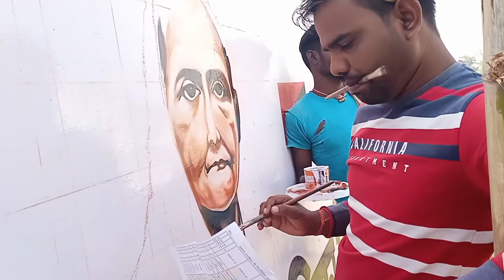Kasturba Gandhi Wall Painting| Kasturba Gandhi Painting!! Dear Arts!!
Kasturba Gandhi painting/Kasturba Gandhi Wall Painting/ Mahatma Gandhi wife painting

Your Qearise :-

kasturba Gandhi Wall painting
kasturba Gandhi painting
kasturba Gandhi painting on school
mahatma Gandhi wife painting
kasturba Gandhi portrait painting